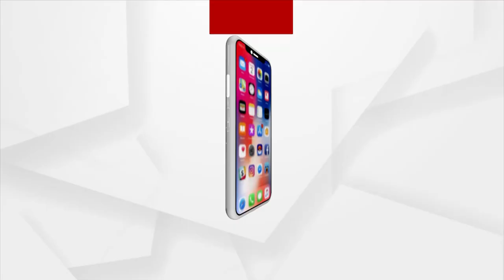Mamita Meher Case: Odisha Govt Using Police To Destroy Evidence.